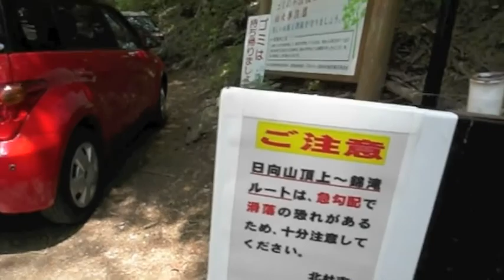日向山 星空CP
山梨県 日向山へ星空を撮影に上がりました